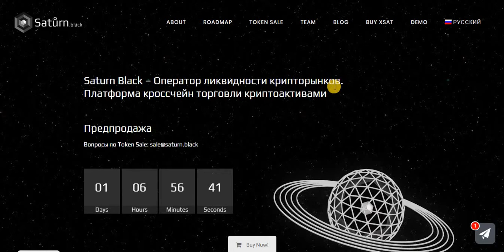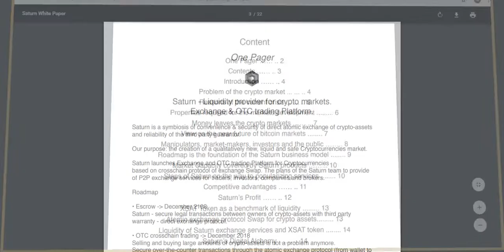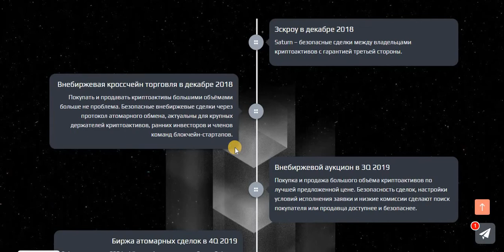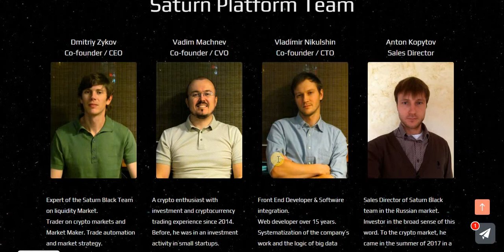Обзор ICO Saturn Black - крипто-революция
Telegram username: @igorkoshi
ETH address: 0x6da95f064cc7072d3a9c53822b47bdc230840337